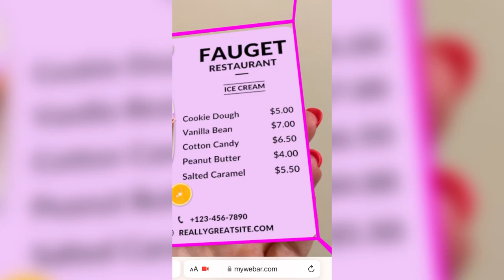AR showcase or AR menu? Use AR for restaurant menus!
AR showcase or AR menu? 🤔
This case has both at once!
Are you in the mood for ice cream? 😀